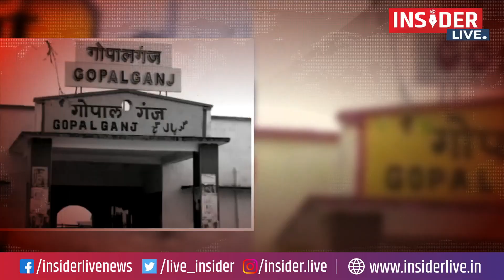उपचुनाव में भाजपा व राजद ने अपनी सीट बचाई, नीतीश हो गए एक्सपोज